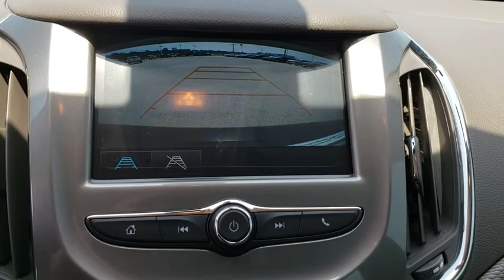2018 Chevrolet Cruze Owasso, Tulsa, Claremore, Pryor, Broken Arrow, OK N647900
Mosaic Black Metallic New 2018 Chevrolet Cruze available in Owasso, Oklahoma at Suburban Chevrolet. Servicing the Tulsa, Claremore, Pryor, Broken Arrow, OK area.

Suburban Chevrolet
1300 S Lynn Riggs Blvd

** RS PACKAGE: * BODY KIT, SPORT * ORNAMENTATION, RS LETTERING * FRONT FOG LAMPS * REAR SPOILER**, **CHEVROLET MYLINK AUDIO SYSTEM 7 DIAGONAL COLOR TOUCHSCREEN SELECT BLUETOOTH STREAMING, APPLE CARPLAY CAPABILITY AND ANDROID AUTO CAPABILITY PROVIDED BY APPLE AND GOOGLE AVAILABLE WITH COMPATIBLE SMARTPHONES**, Front Fog Lamps, Preferred Equipment Group 1SD, Rear Spoiler, RS Lettering Ornamentation, RS Package, Sport Body Kit.2018 Chevrolet Cruze LT FWD Black Metallic 1.4L 4-Cylinder Turbo DOHC CVVT40/29 Highway/City MPG